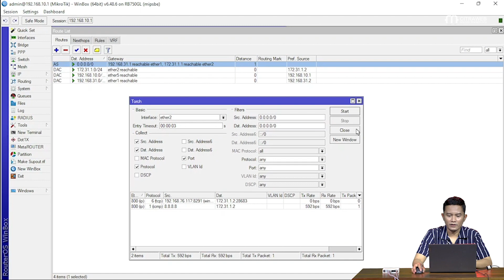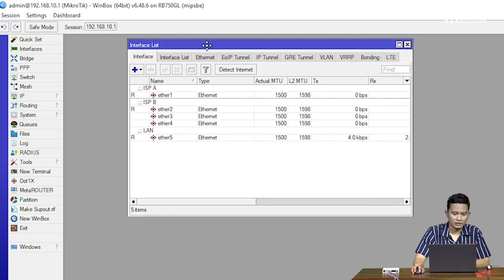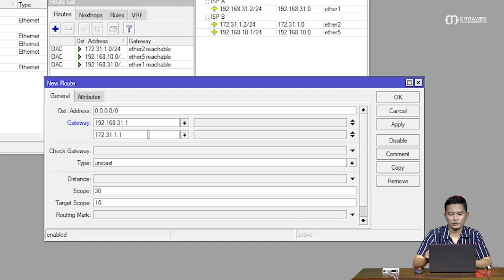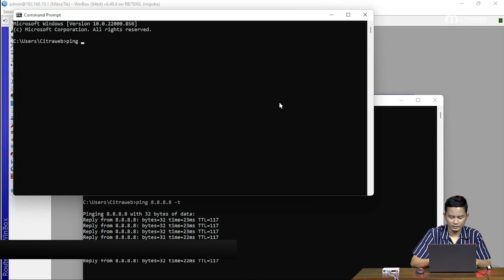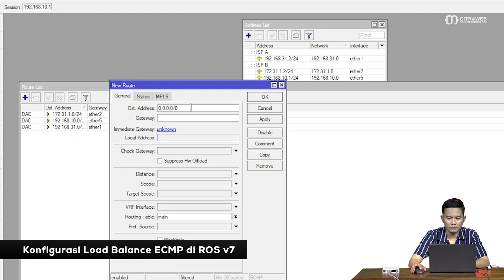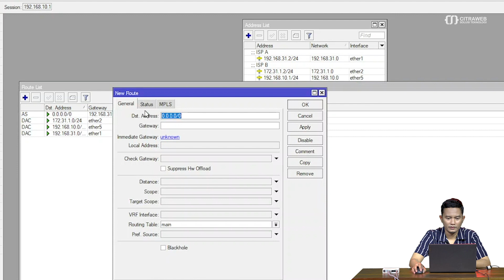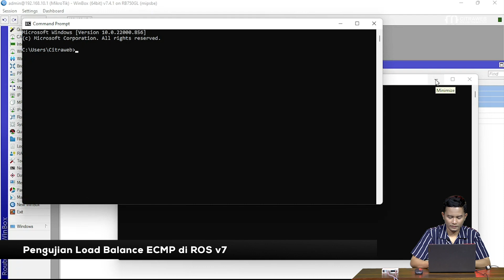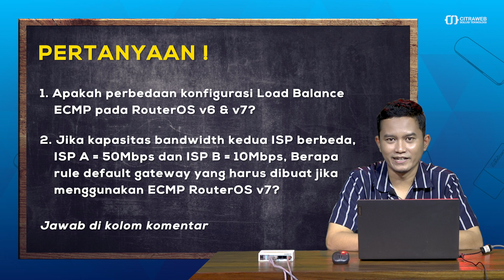Load Balance ECMP pada RouterOS v7 - MIKROTIK TUTORIAL [ENG SUB]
Load Balance ECMP merupakan metode untuk menggabungkan 2 atau lebih jalur internet dari ISP sehingga bisa dimanfaatkan secara bersamaan dengan cara yang cukup mudah untuk dilakukan. Metode Load Balance ECMP ini akan membagi beban koneksi secara random untuk setiap link yang tersedia.

Konfigurasi Load Balance ECMP di RouterOS Versi 6 mungkin sudah familiar dipakai karena termasuk konfigurasi yang paling mudah dan efektif. Dan ternyata terdapat perbedaan ketika kita ingin menerapkan Load Balance ECMP di RouterOS versi 7, untuk mengaktifkan Load Balance ECMP di RouterOS versi 7 kita perlu membuat Rule Routing sesuai dengan jumlah Link yang kita miliki.